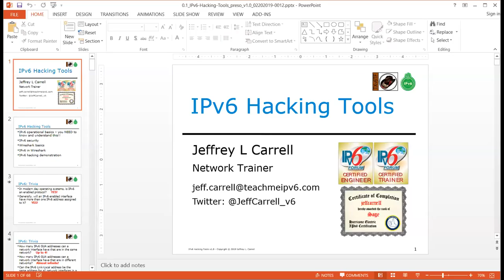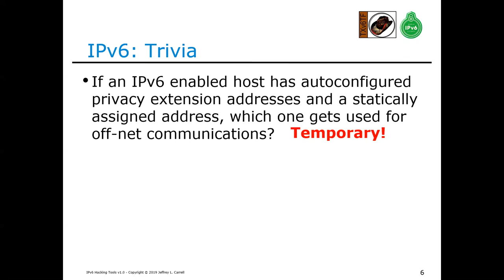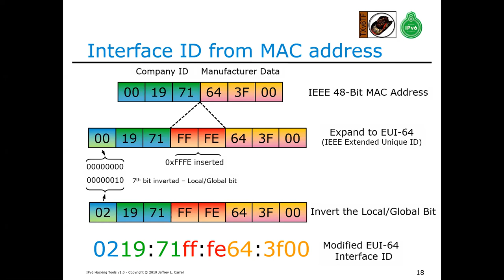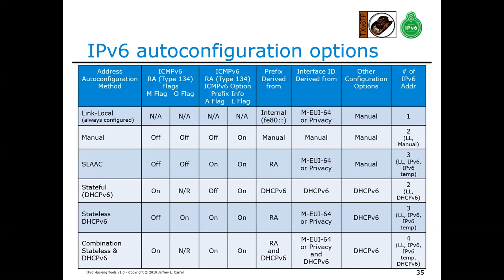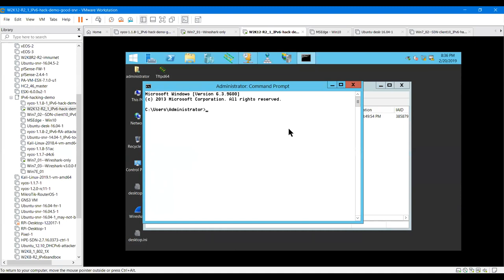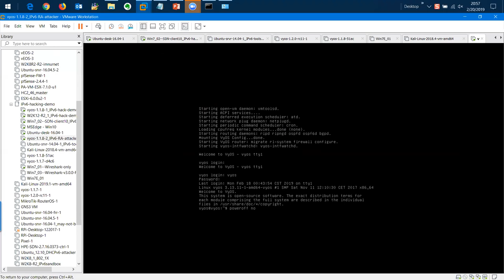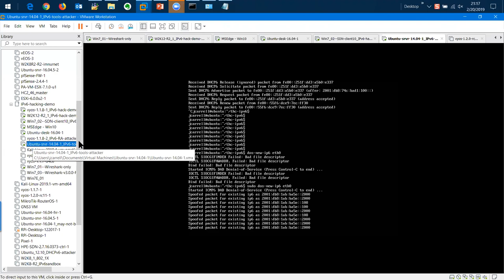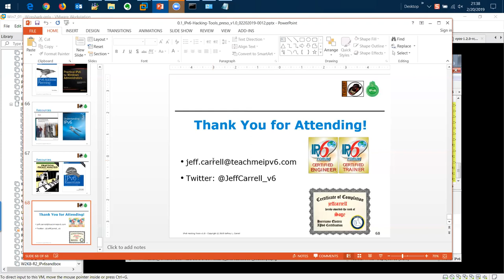Pwn School Feb. 2019 Jeff Carrel IPv6 Hacking